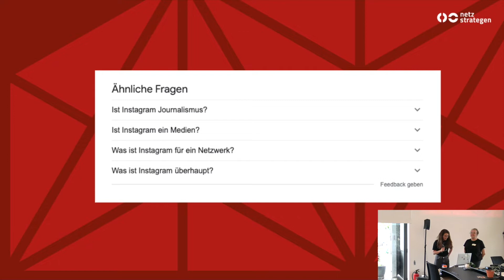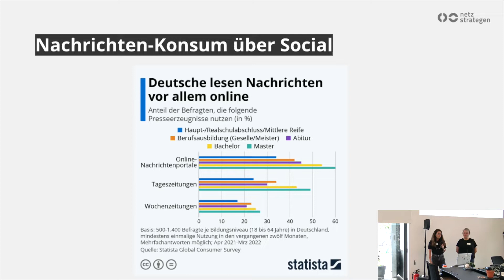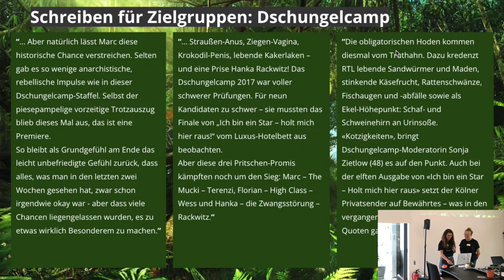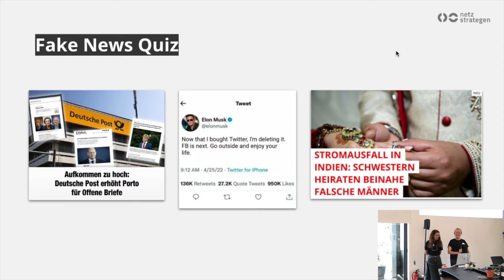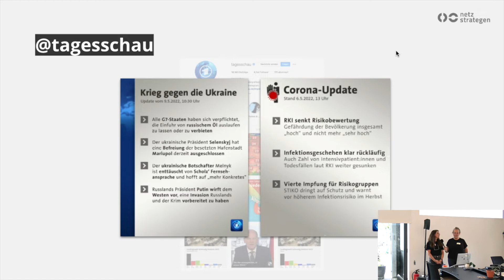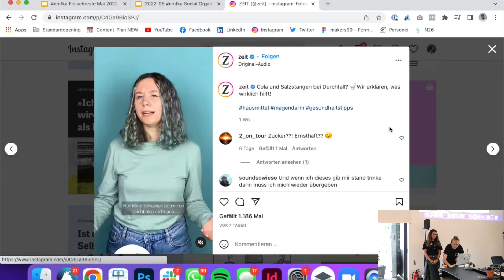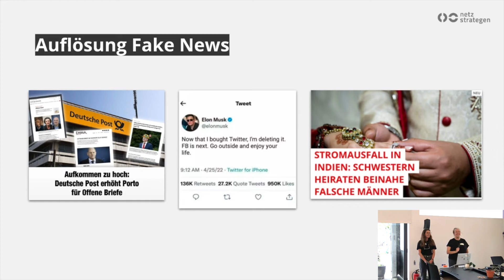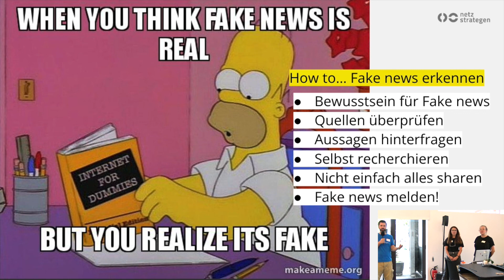Journalismus & News auf Social Media: Auf was Du dabei achten solltest!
Dass sich die sozialen Medien stetig und 💨  rasant weiterentwickeln und verändern, ist wohl den meisten bewusst. Was zu Beginn hauptsächlich privater und eher 🌴 ”leicht verdaulicher" Content war, hat sich im Laufe der Zeit mit viel 📖 Educational- und News-Content angereichert. Leider sind aber auch viele ❌ Fake-News und -Fakten hinzugekommen und die Quellen der verbreiteten Inhalte sind oft fragwürdig. Beim Konsumieren und Verbreiten solcher Infos ist also auch Vorsicht geboten. 👆

Content-Strategin Sinah und Social Media-Strategin Nathalie von den netzstrategen berichten in ihrem kurzen 🎙 Talk darüber und zeigen anhand eines Beispiels vom RTL 🐝 Dschungelcamp, wie unterschiedlich die Berichterstattung und Aufarbeitung von Informationen auf Social Media sein kann! 🤪

ℹ️ Dir hat's gefallen und hast Lust auf mehr digitale Themen❓ Diese Events könnten Dich auch interessieren:

🎤 Unsere 2-tägige Convention für digitale Transformation am 31. Mai + 01. Juni 2022 mit Foodtrucks, Party und vielen bekannten Speaker:innen!